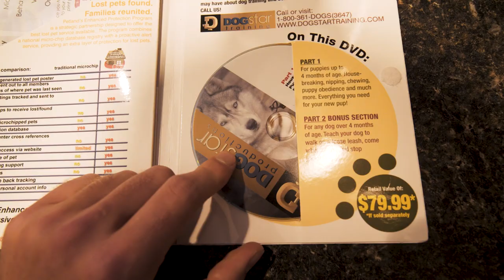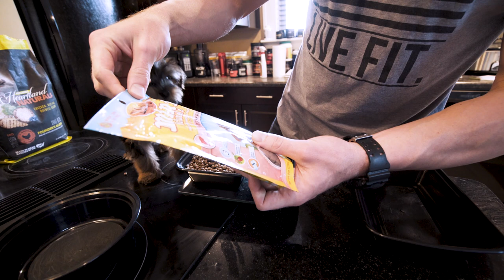MY NEW PUPPY! | How To Meal Prep For Your Dog